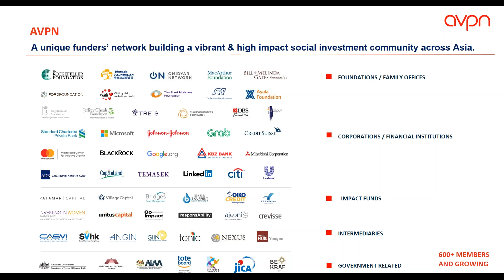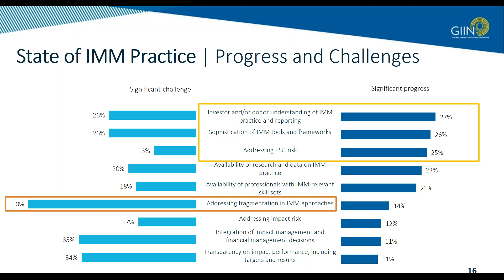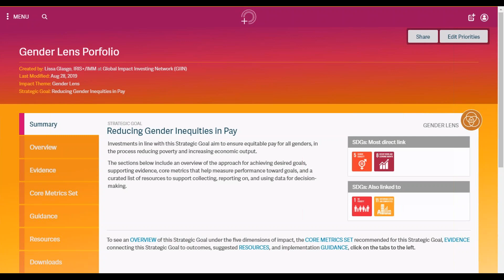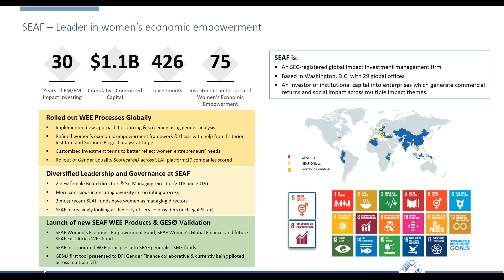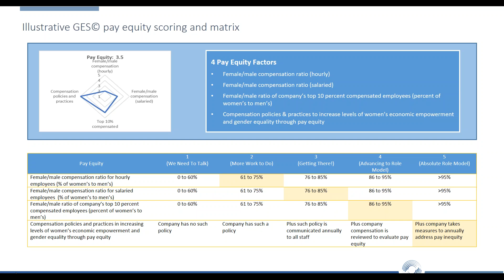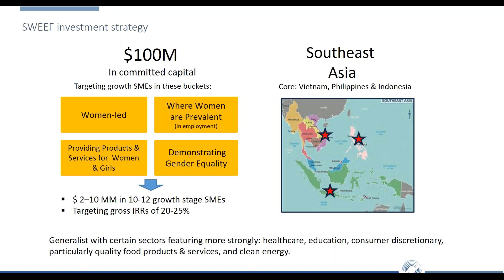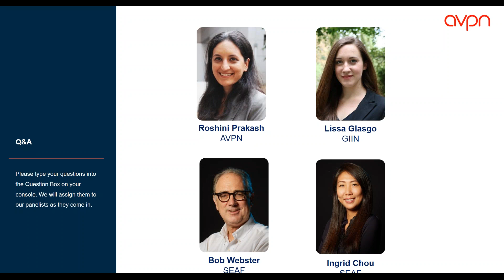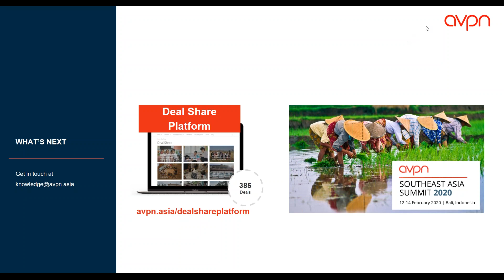Webinar: Impact Measurement Management with a Gender Lens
A strong impact measurement and management (IMM) practice is central to being an effective social investor, and in recent years, several IMM approaches have emerged to address this need.

This webinar shares about Global Impact Investing Network's (GIIN) work to help investors translate their intentions into impact through IRIS+, a comprehensive yet personalised global IMM framework. This webinar will also address how investors are working together to develop relevant and practical metrics, with a spotlight on gender-lens investing.